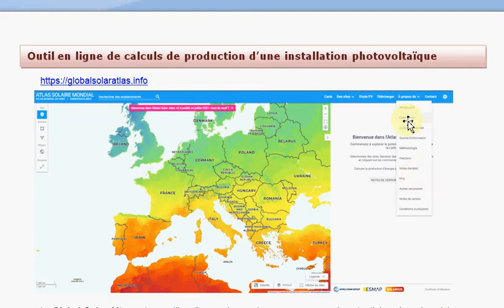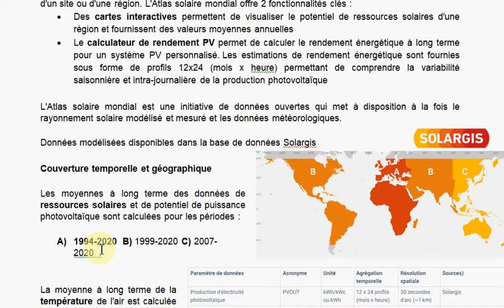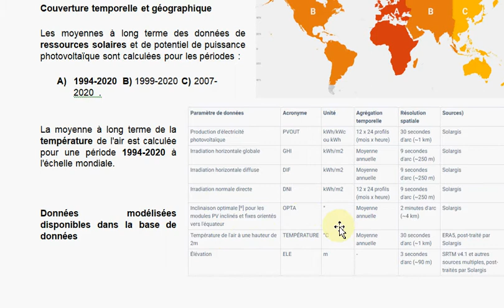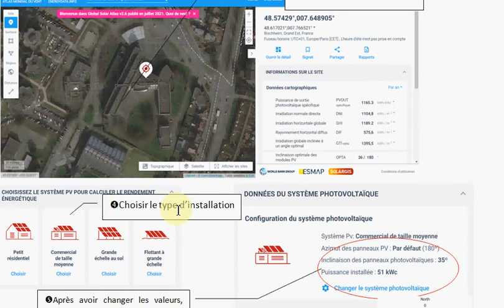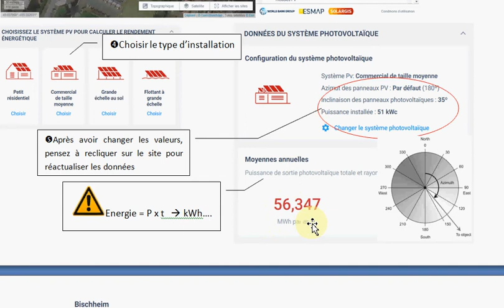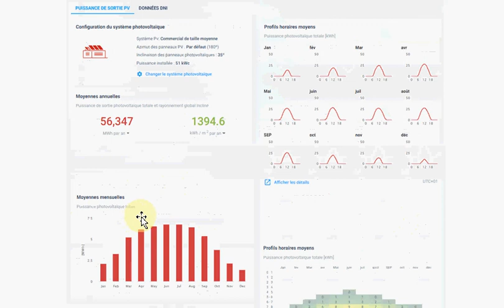Photovoltaique application globalsolaratlas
Application calcul de production d'énergie en ligne pour panneaux photovoltaïques
Données mise à jour chaque année
Base de données sur les 25 dernières années
Doc en pdf